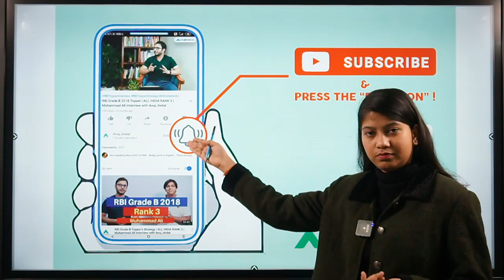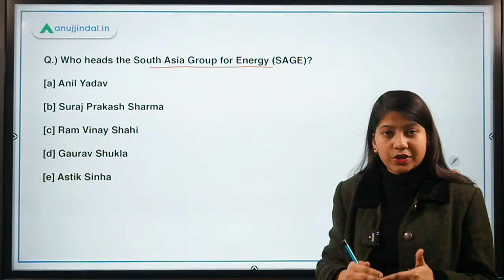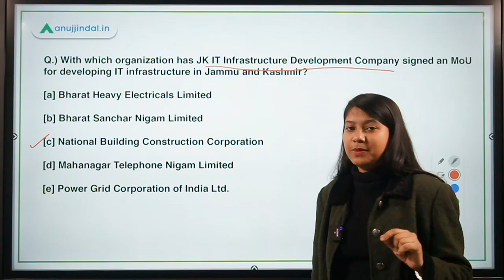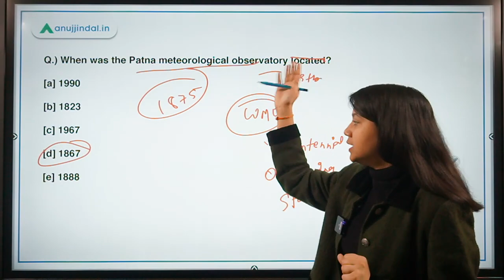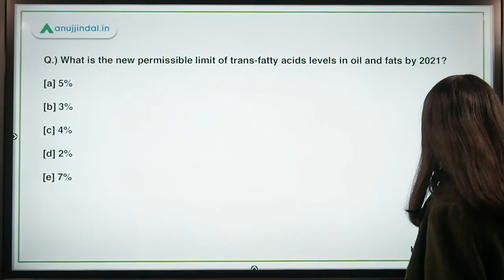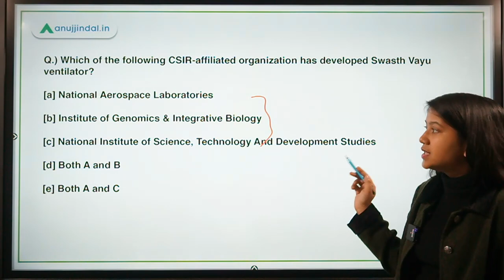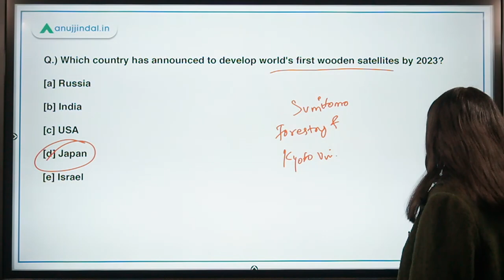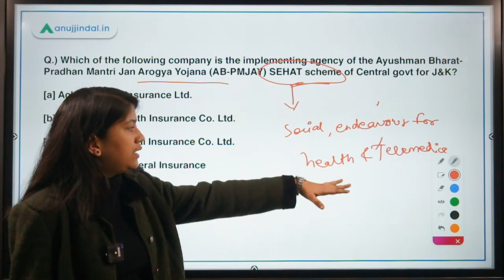RBI, SEBI & NABARD | Morning Tales | Daily Current Affairs | 07th January, 2021 - by Neha Gupta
In this video, I will be discussing about Virtual Agri-hackathon 2020, South Asia Group for Energy, World Meteorological Organisation, Udyog Manthan, Swasth Vayu, the world's first wooden satellites, and World Bank’s Global Economic Prospects – January 2021.